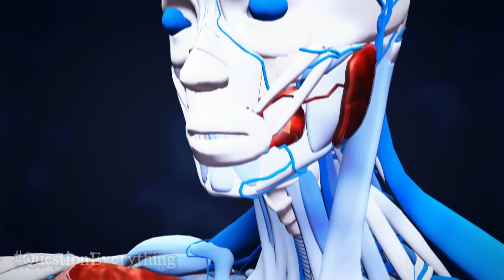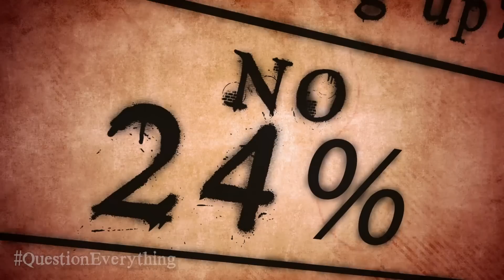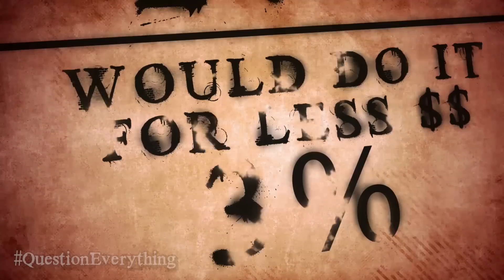Would YOU Stay in Bed for 3 Months? | QUESTION EVERYTHING #4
What would happen if you stayed in bed for 3 months? What about longer? Explore the science of TOO much rest!